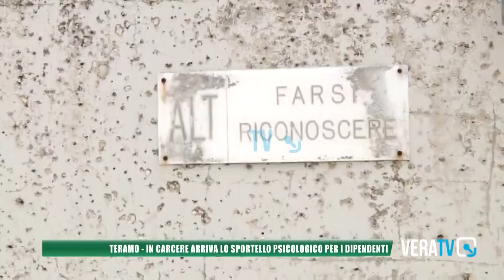Teramo - In carcere arriva lo sportello psicologico per i dipendenti